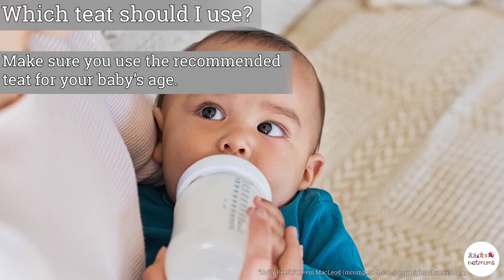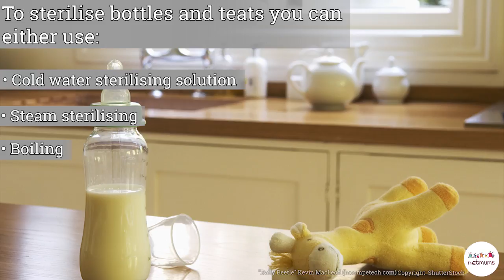Everything you need to know about bottle feeding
You might be abit confused about which bottle to use or how to feed your baby.